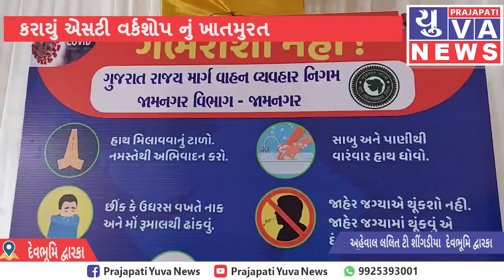દેવભૂમિ દ્વારકામાં એસટી વર્કશોપ નું કરાયું ઈ લોકાર્પણ.....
દ્વારકામાં એસટી વર્કશોપ નું કરાયું ઈ લોકાર્પણ

દેવભૂમિ દ્વારકામાં જ્યારે હજારોની સંખ્યામાં ભાવિકો દર્શનાર્થે બહારથી આવે છે તેને ધ્યાને લઇ દ્વારકામાં કરાયું એસટી વર્કશોપ નું ખાતમુરત

અન્ય રાજ્યોમાં પણ વડાપ્રધાન નરેન્દ્ર મોદી સાહેબ દ્વારા ફાળવવામાં  આવેલ બસ ડેપો તથા વર્કશોપના કરાયા ઈ લોકાર્પણ

જ્યારે આ કોરોનાની મહામારી ને ધ્યાને લઇ ઈ લોકાર્પણ કરાયું

રાજ્ય સરકાર દ્વારા  ઈ ખાત મ્હૂર્ત સાથે દ્વારકા માં પણ ડેપો વર્કશોપ નું ખાત મ્હુર્ત કરાયું..

રાજ્ય મંત્રી હકુભૉ જાડેજા દ્વારા ખાત મ્હુરત કરાયું.

191.30લાખ ના ખર્ચે થશે વર્કશોપ..

કલેકટર .ભાજપ જી પ્રમુખ st વિભાગ ના અધિકારીઓ પણ હાજર..

100બશો ની મેન્ટન્સ ની ક્ષમતા  ધરાવતું વર્કશોપ બનશે ..

રીપોર્ટ :-લલિત ટી શીંગડીયા
દેવભૂમિ દ્વારકા દ્વારકા